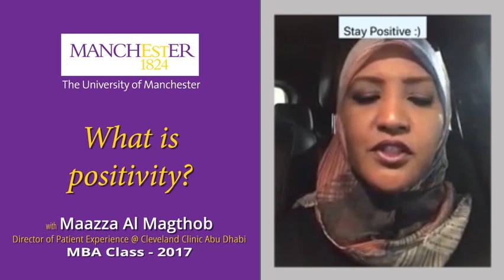MBA Alumni Experience Shared - What is positivity?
MBA Alumni Experience Shared - Views on Lockdown
Maazza Al Magthob, Director of Patient Experience at Cleveland Clinic Abu Dhabi, on positivity.

Check out The Manchester Global Part-time MBA offered at the Dubai centre